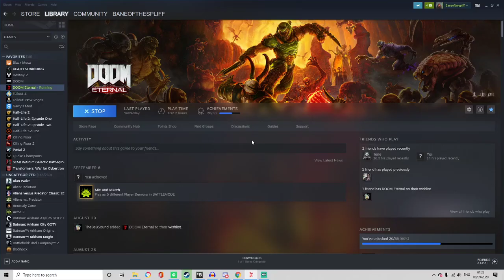Doom Eternal - Horde Mode Muckabout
Just testing out the new Horde Mode mod, cant say im very good at it. But damn is it fun! Playing on Ultra Violence